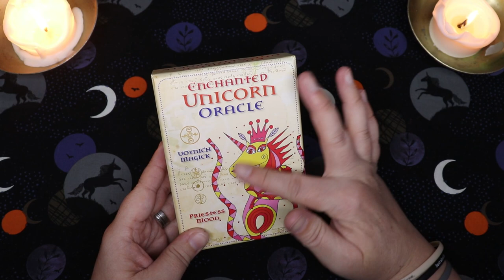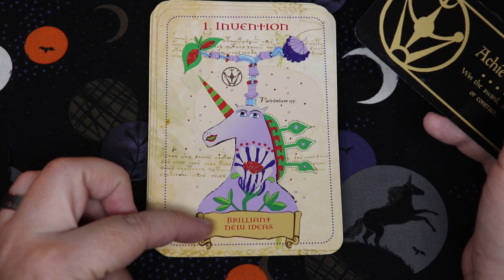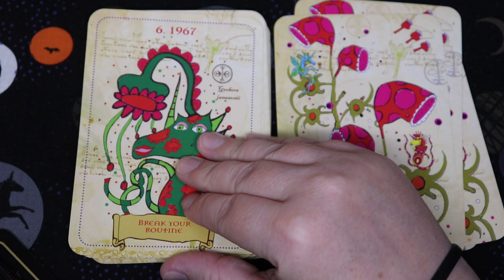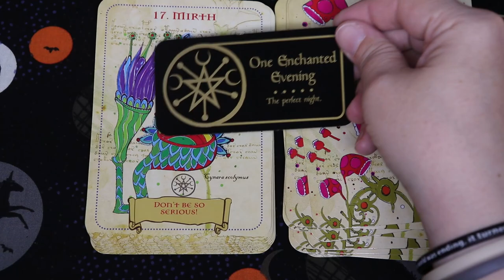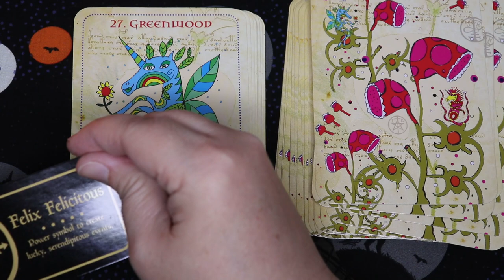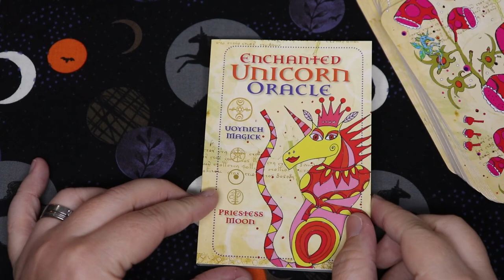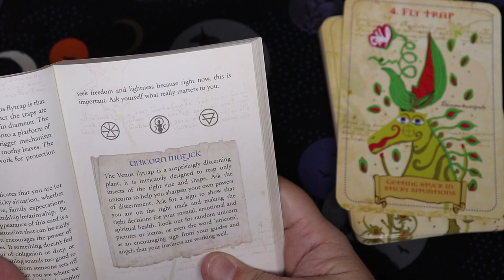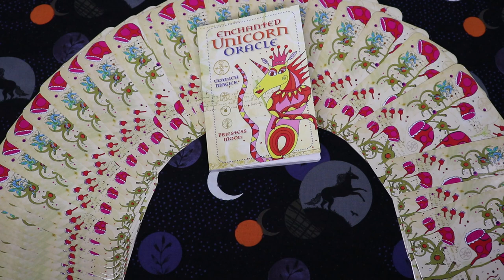This was NOT what I expected! Enchanted Unicorn Oracle by Priestess Moon | Walkthrough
🌳 UP TO DATE LINKS CAN BE FOUND AT MY LINK TREE:
🌟 I'll be honest, I really wasn't sure what I would think about this deck, but it really surprised me. This was NOT what I expected! The Enchanted Unicorn Oracle by Priestess Moon has charmed me! I can't wait to hear what you think of it!

📖 MY BOOK
The Self-Worth Path: A Guided Journey to an Empowered Life

🎥 CAMERA & FILMING EQUIPMENT I USE
Canon Rebel SL2
Canon Rebel SL3
Zoom Lens
Nifty Fifty Prime Lens
On Camera Microphone

My Fave Tripod
Ring Light
AC Adapter Kit for Camera
Extra Canon Batteries for Camera